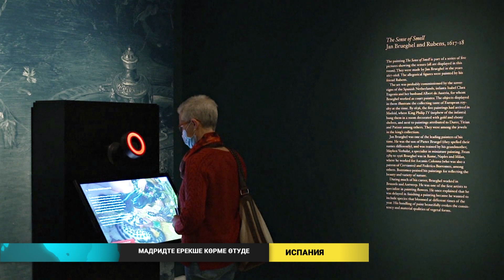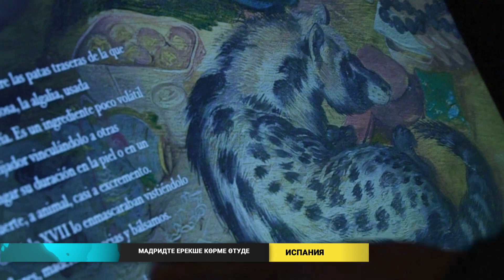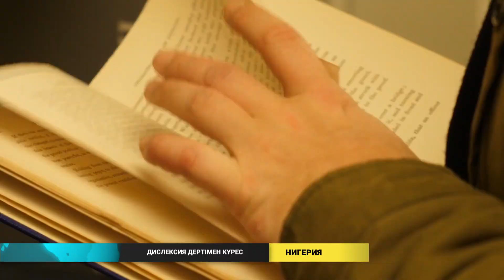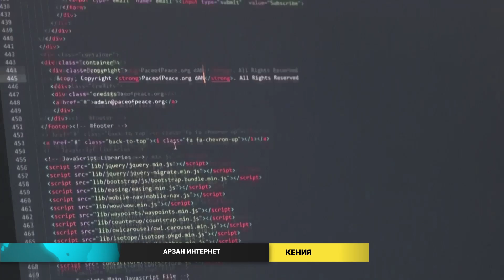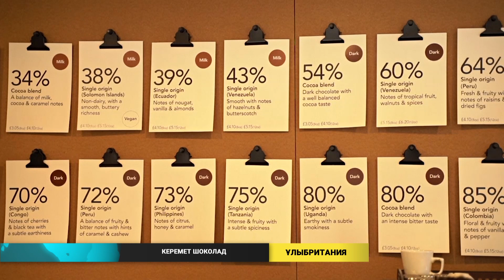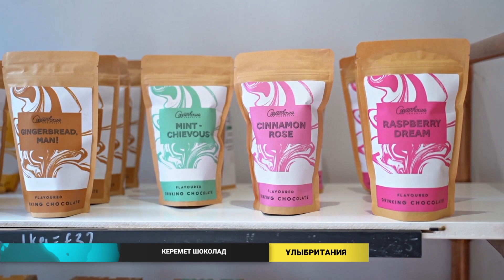Әлем жаңалықтары (13.04.2022)